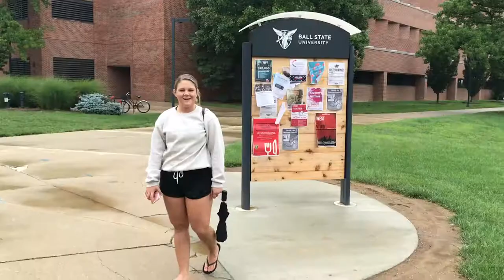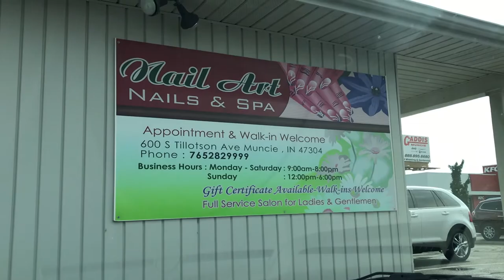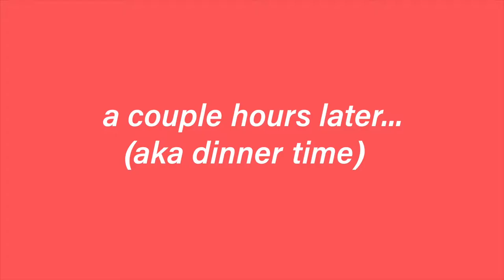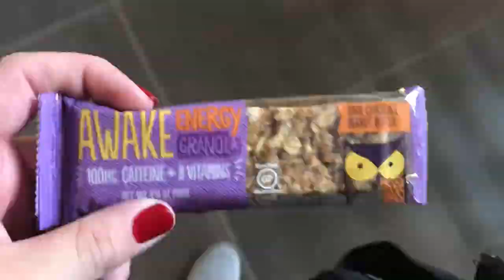first day of sophomore year vlog!!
bonjour friends! thank you so much for following me around ball state for the first two days of school! im excited for this school year and all the fun things I am going to learn, but I know that im in a lot of hard classes! leave a comment down below of video ideas you would like to see, and dont forget to subscribe!